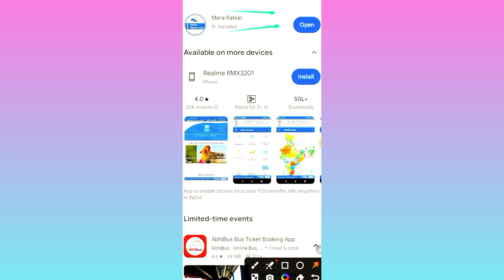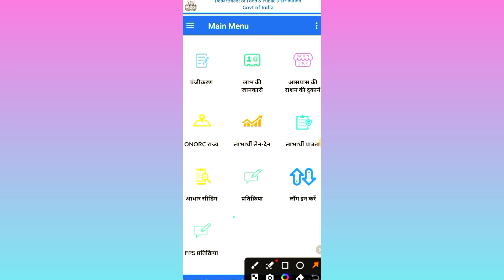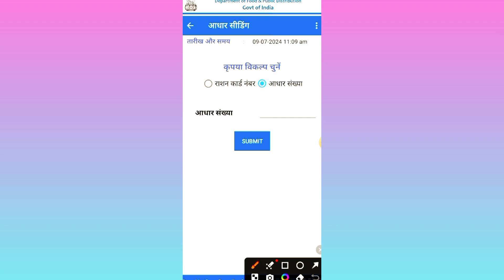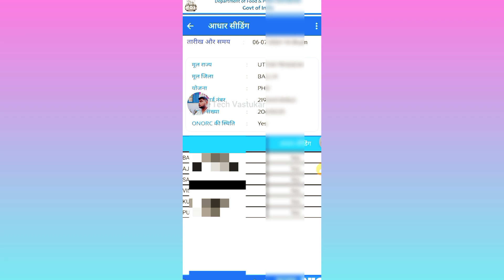Ration Card Download Kaise Karen | राशन कार्ड डाउनलोड कैसे करें | Ration Card Online Apply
⭐Tech Vaastukaar⭐

Tech Vaastukaar

आधार कार्ड से राशन कार्ड को कैसे डाउनलोड करे करे ?